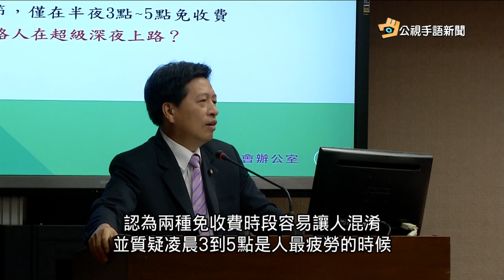20170526 公視手語新聞 端午四天連假 國道統一夜間免收費